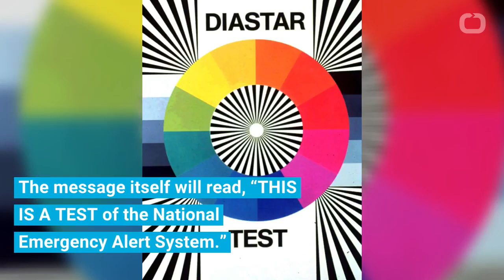Presidential Text MSG | 25th September Judgement begins!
beta testing...